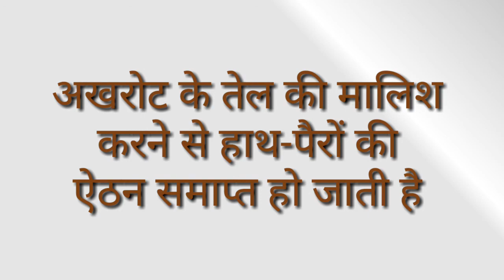शरीर केअंगों की एठन(muscle cramps),हाथ पैर का सुन्न होने का घरेलू उपचार (fingers numbness solution)!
शरीर के अंगों की एठन और हाथ पैर का सुन्न होने का घरेलू उपचार ।